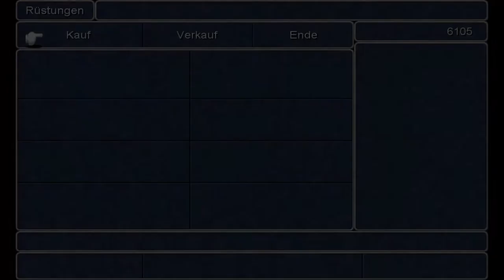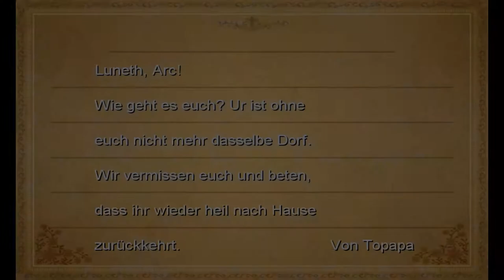Let's Play Final Fantasy III [Part 6/ blind/ german] - Neue Berufe